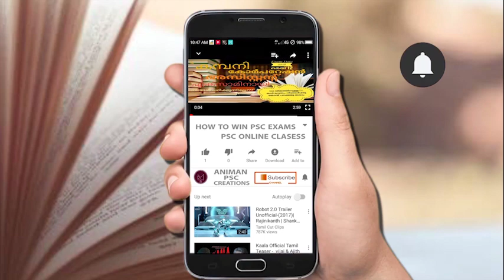University assistant exam 2018/ Kerala psc 2018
University assistant examനെ കുറിച്ചുള്ള ബേസിക് ആയ കാര്യങ്ങ്ൾ പങ്കു വക്കുന്നു.

University assistant exam പോലുള്ള ഡിഗ്രീ ലെവൽ പരീക്ഷകൾക്ക് വേണ്ടിയുള്ള പഠന ക്ലാസുകൾ ഇനിയുള്ള videos ൽ കാണാവുന്നതാണ്.amzon, Netflix, biju's learning app, entry TV

Animan psc creation ന്റ ക്ലാസ്സുകൾ ഇതോടു കൂടി ആരംഭിക്കുകയാണ്.